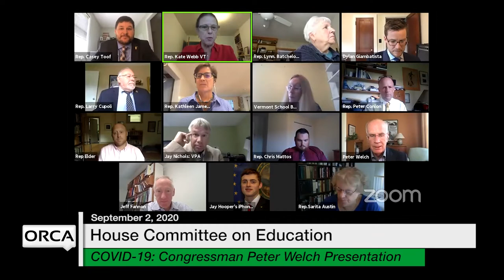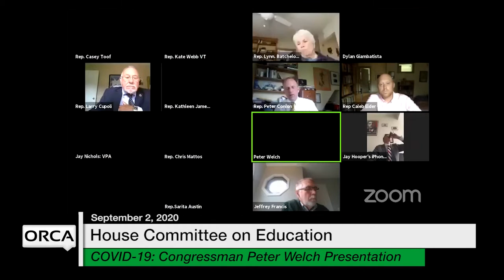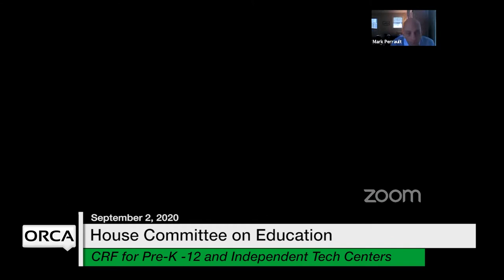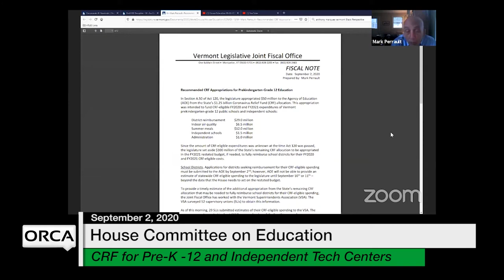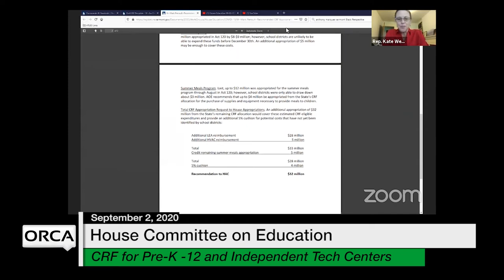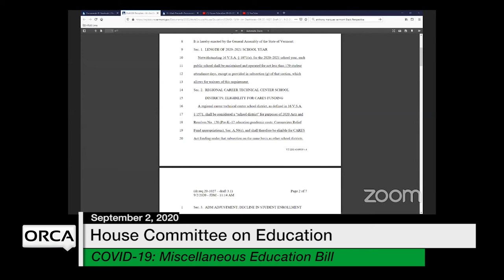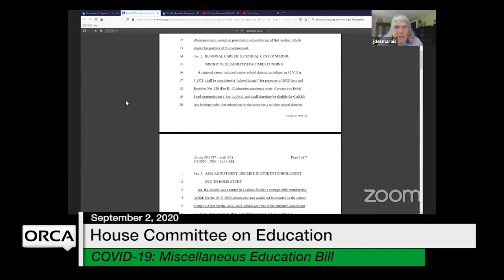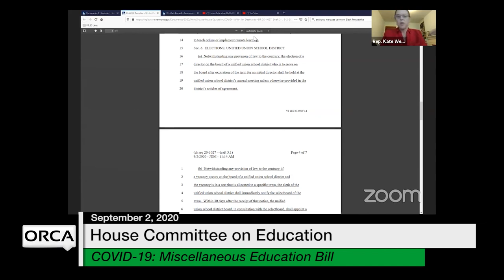Vermont State House - Congressman Peter Welch, CRF, Miscellaneous Education Bill 9/2/2020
Congressman Peter Welch Presentation: Impact of the COVID-19 Pandemic on Children and Schools; Coronavirus Relief Funds (CRF): For Pre-K-12 And Independent Tech Centers, Miscellaneous Education Bill